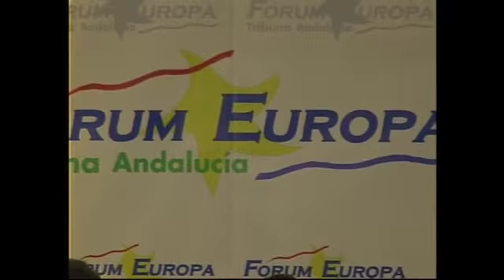Fórum Europa Tribuna Andalucía con Juan José Rodríguez Sendín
Fórum Europa Tribuna Andalucía con el Presidente de la Organización Médica Colegial